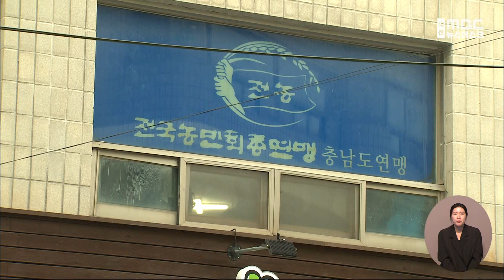국정원·경찰, 국가보안법 위반 혐의로 전농 충남연맹 압수수색/대전MBC